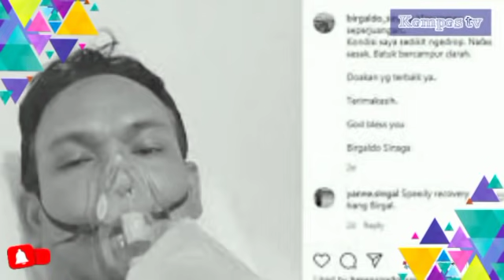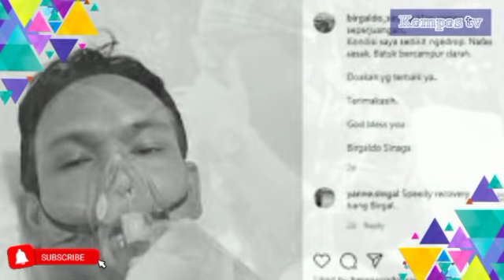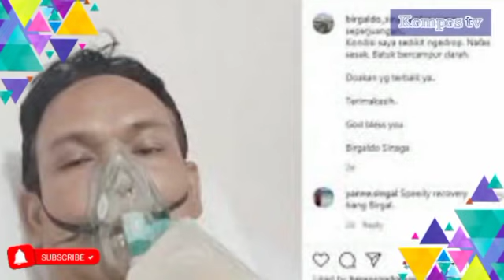BIRGALDO SINAGA MENINGG4L DUNIA, AHOK MENANGIS SEDIH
Birgaldo meninggal dunia dalam perawatan di RS setelah terpapar COVID-19.

Kabar duka meninggalnya Birgaldo disampaikan pegiat medsos lainnya, Denny Siregar. Birgaldo meninggal pada usia 46 tahun.

"Selamat jalan, bro Birgaldo Sinaga. Sakitmu sudah usai..," kata Denny lewat akun Twitter-nya, @Dennysiregar7, seperti dilihat, Sabtu (15/5/2021).

Birgaldo sempat mengabarkan dirinya sedang menjalani perawatan untuk melawan COVID-19. Birgaldo sempat meminta doa dari para rekan agar dirinya dapat kembali sembuh.

Baca juga: Pakai Pengeras Suara, Polisi Minta Peziarah di TPU Tegal Alur Bubar

Kabar itu disampaikan Birgaldo lewat akun Instagram pribadinya, @birgaldo_sinaga. Dia mengaku sempat mengalami gejala akibat terpapar virus Corona.

"Sudah 6 hari demam tinggi, mual, nyeri linu2, pusing dan batuk menyerang. Dan akhirnya harus saya katakan saya positif kena Covid 19. Mohon doanya man teman semua... semoga saya bisa menang melawan si covid ini," tulis Birgaldo lima hari lalu.

Pada Kamis (13/5), Birgaldo kembali mengabarkan kondisinya yang menurun. Doa-doa disampaikan, termasuk dari Gubernur Jawa Barat (Jabar) Ridwan Kamil dan eks Kepala Badan Ekonomi Kreatif Triawan Munaf.

Selama hidupnya, Birgaldo dikenal sosok yang dekat dengan kegiatan kemanusiaan. Dia pernah mendampingi kasus bayi Tiara Debora Simanjorang (4 bulan), yang meninggal dunia karena diduga terlambat mendapatkan penanganan di RS Mitra Keluarga Kalideres, Jakarta Barat.

Keluarga pun menuntut adanya permintaan maaf dan deklarasi agar peristiwa serupa tidak terulang kembali.

"Kami tidak akan menuntut angka, tapi kami menuntut permintaan maaf dan deklarasi bahwa rumah sakit ini dan rumah sakit seluruh Indonesia tidak mengulangi kesalahan sehingga kematian Debora menjadi martir bagi kehidupan bayi-bayi lainnya," ucap salah seorang anggota tim advokasi dari pihak keluarga, Birgaldo Sinaga, dalam konferensi pers di kantor Komisi Perlindungan Anak Indonesia (KPAI), Menteng, Jakarta Pusat, Senin (11/9/2017).

Dia juga dikenal sebagai pendukung Basuki Tjahaja Purnama (Ahok). Birgaldo sempat ikut aksi saat mengawal kasus dugaan penistaan agama yang dilakukan Ahok.